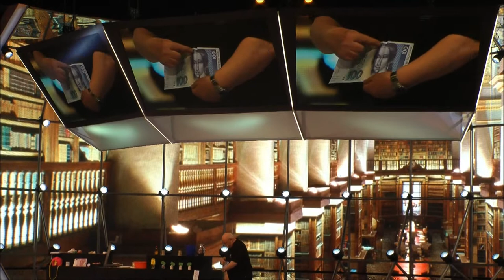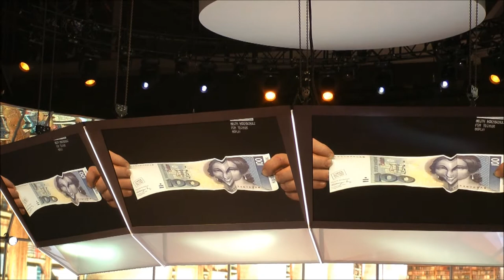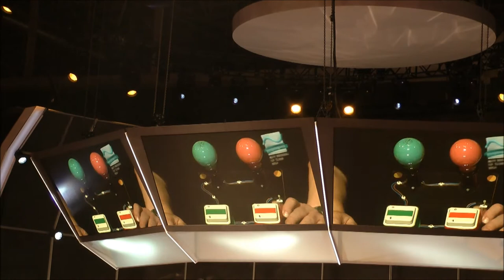Ideen-Park Essen Messehallen 13.8.2012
Ideen Park Messehallen Essen